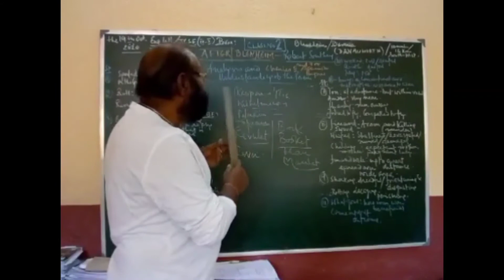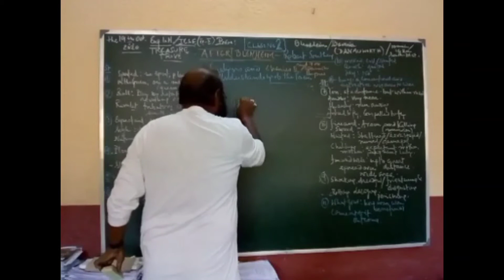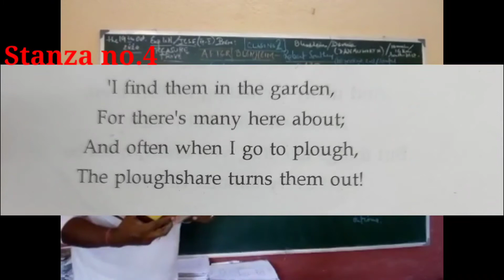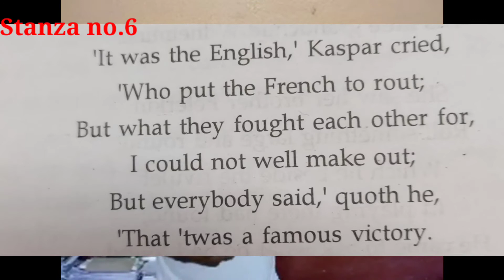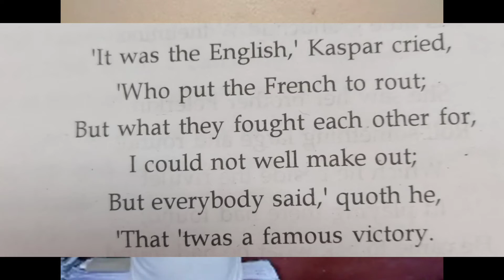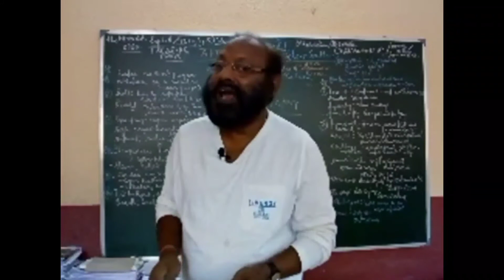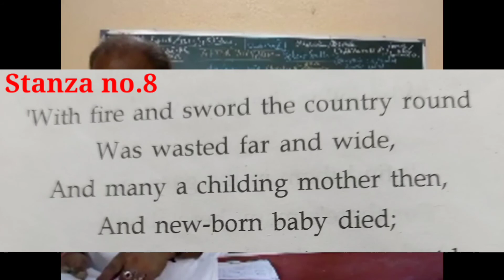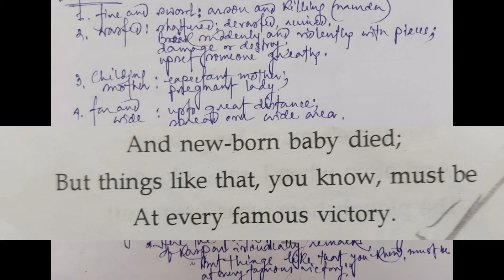Treasure Trove Poem : After Blenheim (Class no.2B) [Discussion of the stanzas no. 3 to 8]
"Tamaso ma jyotirgamaya", lead me from darkness to light; knowledge brings light and makes life worth-living.

I have enjoyed my life serving society as the teacher (Professor) in collages and University (CU). for 32 yeasrs. My endeavour have had always been to go forward gaining knowledge and what have been gathered I try to communicate to the world .

With this objective in view we have founded an institution , naming BHOLANATH CHAKRABARTI MEMORIAL SCHOOL(BnCMS), Co -Educational , English Medium , at Bhadreswar, Hooghly , which has been established in the year in 2000 for serving the society at large , especially for the down-trodden and weeker sections.

 In order to cater this knowledge to the border spectrum of the society I have started this You Tube channel and it is especially meant for the following areas of study ;

1) English Literature (ICSE/ISC/CBSE/WB Council of education )

2) General History and Social Studies (ICSE/CBSE)

3)Full area of commerce economics finance and accounting

4)General Principles of Management and Functional Areas of Management

5)Some pertinent areas meant for socio- environmental Education

6)Misc... areas relating to Value Education .

 Please bear in mind the folowing ;
 * Education is the manifestation of the perfection already in man (Swami Vivekananda)
 ** No pleasure is so cheap as Reading,
      No pleasure is so lasting as Reading

 REQUEST; Please Do The Following -

 2) Put likes
3) Share the loaded text to your friends and relations to make it reach the maximum persons
4) Put your valuable Comments to make our presentations more rich and valued day to day If this Channel can reach to maximum and help them enriching their knowledge in the relavent areas then I would take it as granted that my efforts are worth - performing. It would add to my inspiration.

Thanking you ,
I am .
Pranab Kumar Chakrabarti"Tamaso ma jyotirgamaya", lead me from darkness to light; knowledge brings light and makes life worth-living.

1) English Literature (ICSE/ISC/CBSE/WB Council of education )

2) General History and Social Studies (ICSE/CBSE)

3)Full area of commerce economics finance and accounting

4)General Principles of Management and Functional Areas of Management

5)Some pertinent areas meant for socio- environmental Education

6)Misc... areas relating to Value Education .

 2) Put likes
3) Share the loaded text to your friends and relations to make it reach the maximum persons
4) Put your valuable Comments to make our presentations more rich and valued day to day If this Channel can reach to maximum and help them enriching their knowledge in the relavent areas then I would take it as granted that my efforts are worth - performing. It would add to my inspiration.

Thanking you ,
I am .